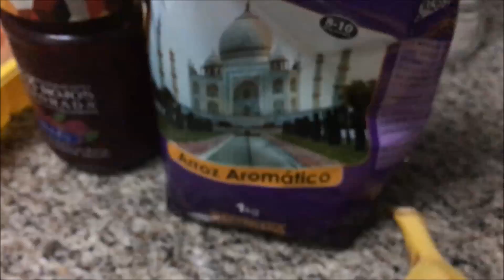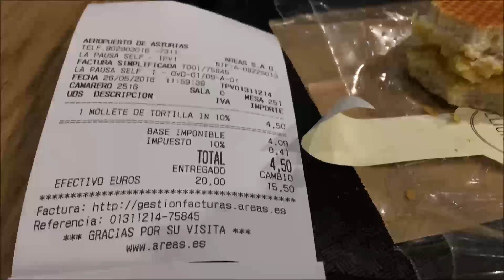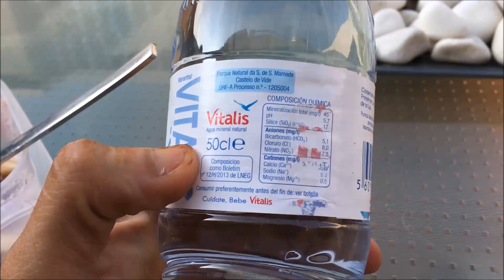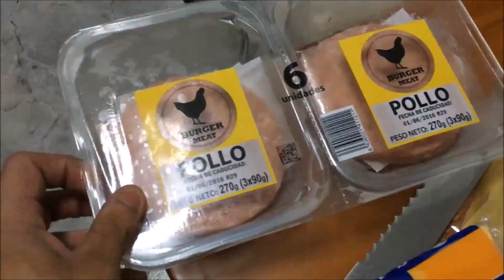ROAD TO BENIDORM! ULTIMA COMPETICION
Rumbo a Benidorm, de cara a mi última competición!
Viaje, comidas, momentos... un poco de todo como siempre!

¿DONDE COMPRO LOS SUPLEMENTOS?